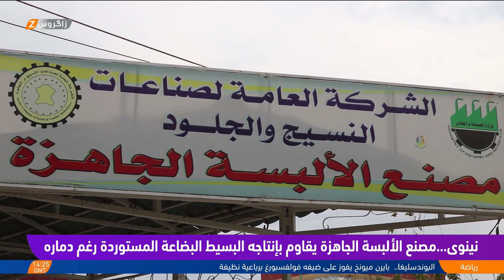مصنع الألبسة في نينوى يقاوم بإنتاجه البسيط البضاعةَ المستوردة رغم دماره